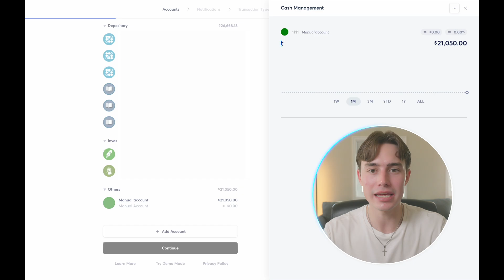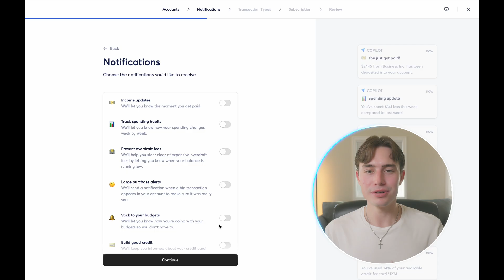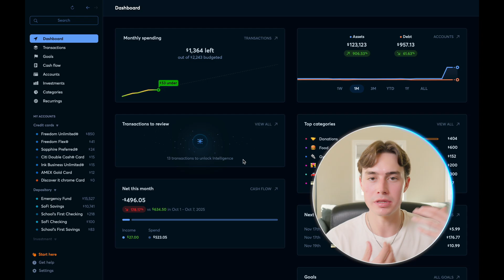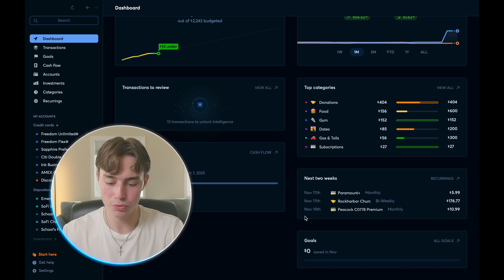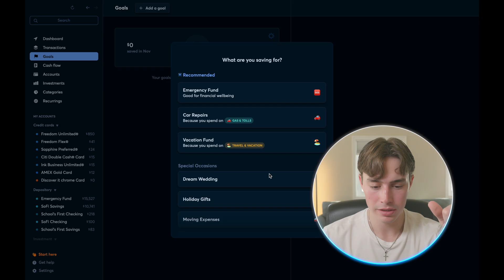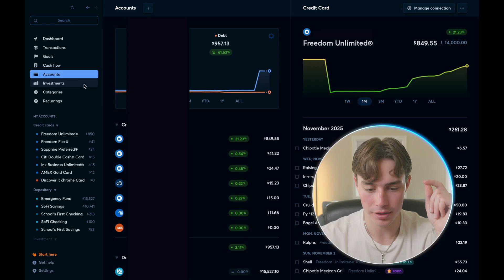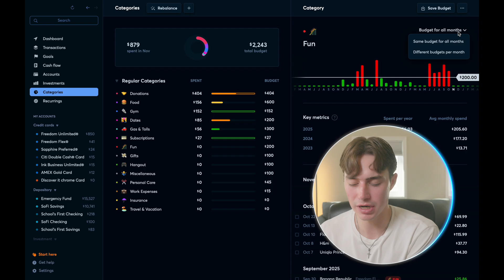The GREATEST Budgeting App Ever? | Copilot Money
In this video, I walkthrough the Copilot Money budgeting app. Is paying for a budgeting app really worth it? This is one of the most popular budgeting tools and I am excited to test it out for the next month to see if its really worth it.

Travel Credit Card w/ 60,000 point welcome offer (Chase Sapphire Preferred)

Timestamps:
00:00 Intro
00:54 Pricing
01:25 Setup
03:04 App Walkthrough
07:55 Mobile Walkthrough

Some of the links on this page are affiliate links, meaning, at no additional cost to you, I may earn a commission if you click through and make a purchase, subscribe, or sign up. Thank you for your support!

This content is for educational and entertainment purposes only. I, Mitchell Hiebert, do not provide tax or investment advice, and all opinions shared are solely my own. The information is being presented without consideration of the investment goals or financial circumstances of any specific investor and might not be suitable for all investors. When it comes to investing, past performance is not indicative of future results and all investing involves risk, including the possible loss of principal